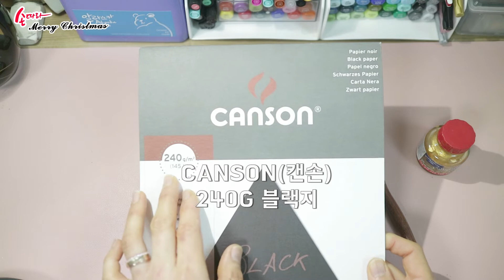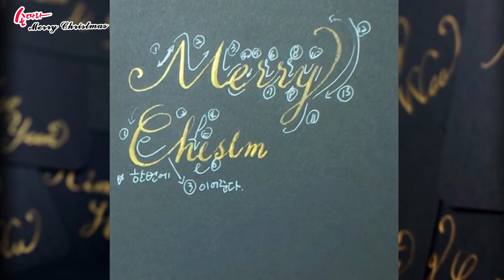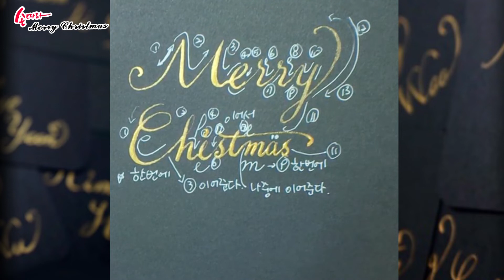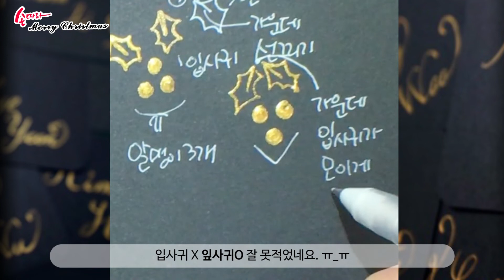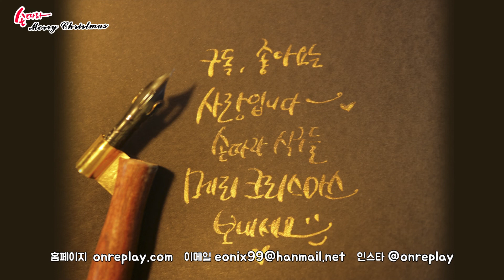손따라- 영어캘리그라피 크리스마스카드 만들기 / 카퍼플레이트 딥펜 영어필기체 쓰는법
안녕하세요. "손따라 글씨쓰고 그림그리는 리플작가"입니다.
요즘 집에서 주로 뭐하세요?
ㅋㄹㄴ 때문에 연말 분위기도 안나고 , 크리스마스 분위기는 더 안나고
더 우울해 지는것 같아  조금 서둘러서 오픈합니다.

딥펜캘리그라피 집콕하면서 쓰기좋은
크리스마스카드만들기 특별영상입니다.

오랫만에 영상으로 인사드리는 만큼 크리스마스 선물처럼
기분좋은 영상이 되었으면 좋겠어요.
따라쓰기 영상

신나는 크리스마스 캐롤들으시면서
작업하시라고 꼼꼼한 자막으로 설명을 대신했습니다.

영상에 나오는 속도로 천천히 따라 쓰다보면 어느새
멋진 영문 필기체로 쓰인 크리스마스카드 가 내 손으로 탄생되는
기쁨을 느끼실 수 있을거에요.
카드를 꾸밀 수 있는 정말 쉬운 손그림도 준비했으니까
꼭 끝까지 봐주세용♥

▼재료소개
블랙 카드지, 윈저뉴튼 캘리그라피 골드 잉크, 닙: 브라우스 스테노,
카퍼플레이트 전용펜대

✓취미클래스
캘리그라피 악필교정 에 관심있으신 분들이 좋을만한 취미클레스 를 오픈했습니다.

왕초보도 따라하기 쉬운 손따라 유튜브 채널은 손그림, 손글씨로
즐기는 다이어리 꾸미기, 캘리그라피 쓰기, 여행기 채널 입니다.
다이어리를 꾸미며 쓰는 손글씨나 손그림 꾸미기 팁 많이 공유할게요.